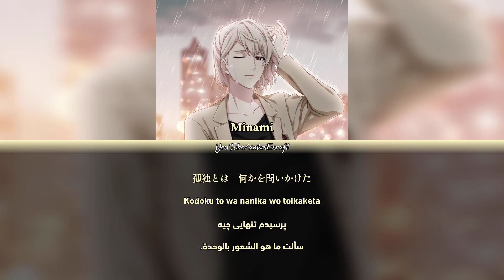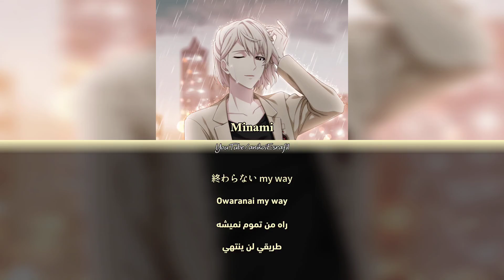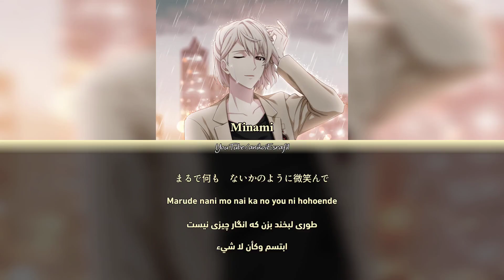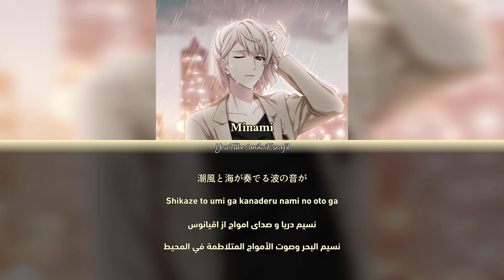Natsum Minami - Dejavu - Lyrics [ kan / rom / per / arabic ]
CV :
Natsume Minami : Nishiyama Kotaro
Lyrics : Kanji - Romaji - Persian - Arabic